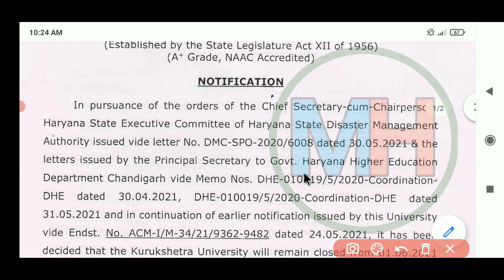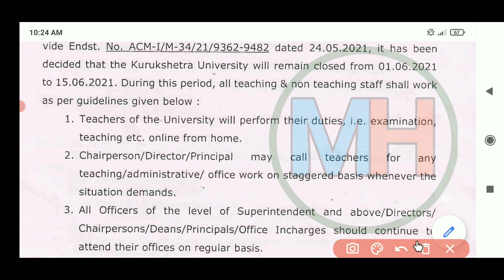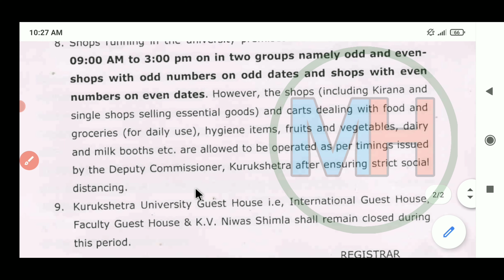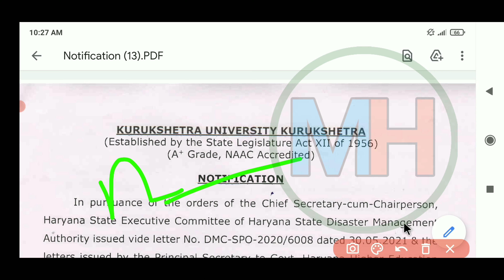Kuk New Notice || Kuk Latest News || kuk New Update || Kuk New Guidline June 2021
Kuk New Notice || Kuk Latest News || || kuk New Update || kuk Form Last Date

kuk​_updates
kuk​_news
kuk​_mode
kuk​_online_exam
kuk​_revaluation